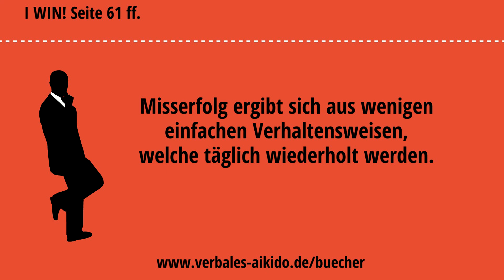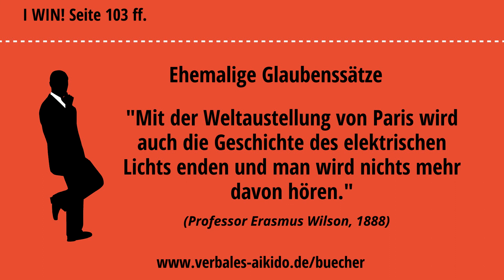Wichtige Kernaussagen des Buches I WIN!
Das Selbsthilfebuch für Menschen, die genervt sind von Selbsthilfebücher.

I WIN! Das Selbsthilfebuch für Menschen, die genervt sind von Selbsthilfebüchern!
10 Kapitel, die mit frischen Ideen und neuen Sichtweisen Ihr Leben verändern können
10 Kapitel, die Feuer in sich haben und in dieser Form wohl einzigartig sind
Ein Buch, welches abseits der Massenmeinung aktueller Erfolgsbücher, mit eigenen neuen Denkansätzen punktet.
Inhalt
Vorwort: 1
Einführung 3
Kapitel 1 GROSSE DINGE BEWIRKEN 7
Kapitel 2 Der Erfolgskreislauf 22
Kapitel 3 Das Geheinmis der wahren Freude 51
Kapitel 4 Logik? Wer braucht so etwas? 67
Kapitel 5 Die Erfolgsdefinition 95
Kapitel 6 Der kleine Beziehungs-Ratgeber 120
Kapitel 7 Sie werden dieses Kapitel lesen! 139
Kapitel 8 Hans im Glück 174
Kapitel 9 Die menschliche Natur 191
Kapitel 10 Konfortzone – eine tolle Sache! 224
Zum Abschluss 243
Danksagung 248